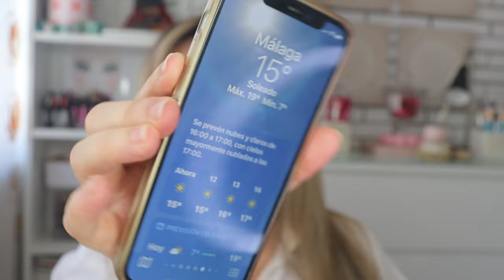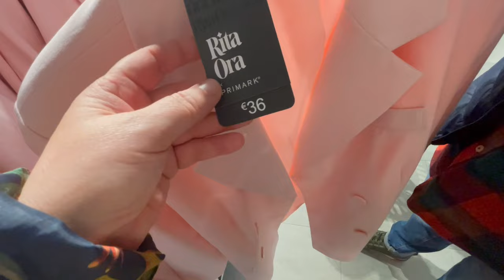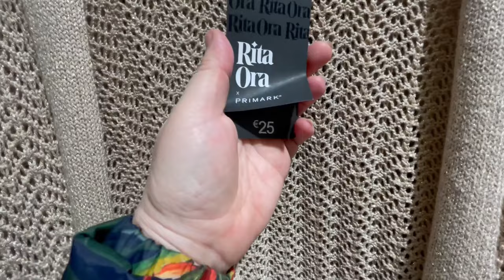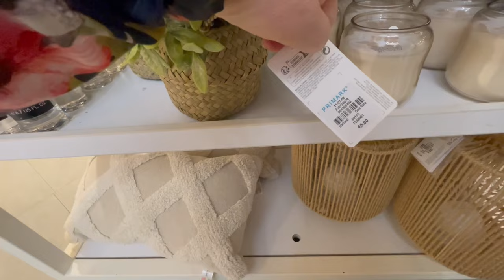PRIMARK COMPRAS VLOG COLECCIÓN RITA ORA +COMPRAS MERCADONA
Hola familia bonita, Bienvenida A UN NUEVO VÍDEO, VLOG COMPRAS EN PRIMARK COLECCIÓN RITA ORIA +COMPRAS MERCADONA pandoramenchu primark yo soy PANDORAMENCHU y este es mi canal de Youtube.